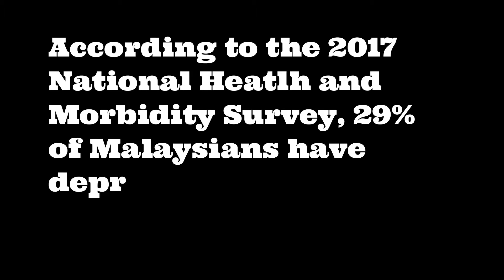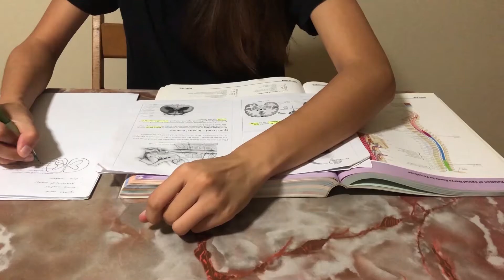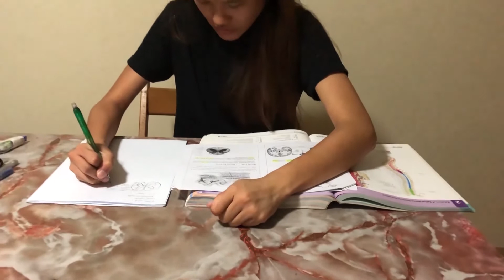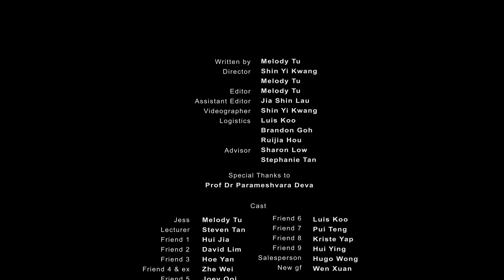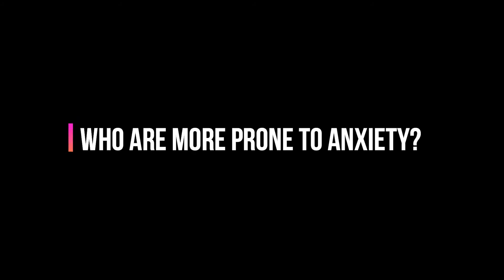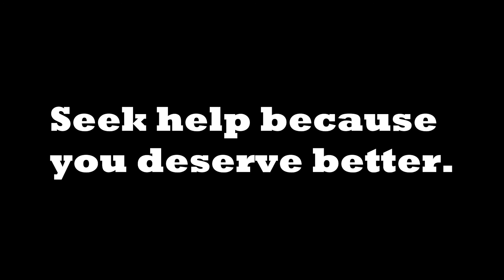Anxiety x Jess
Anxiety disorder is the most common psychiatric disorder along with depression. Everybody suffer from anxiety every now and then but some people have these symptoms prolonged with or without known causes, which is known as anxiety disorder.

On this International Women Day, let us together acknowledge that being a woman is a risk factor to anxiety disorder. And thus, we can care for those in need and reassure them that the reality is not as bad as they think. Besides, having a more emotional or sensitive personality and having childhood trauma can be some causes of anxiety disorder as well.

Thanks to all cast and friends whom helped to make this video a success.